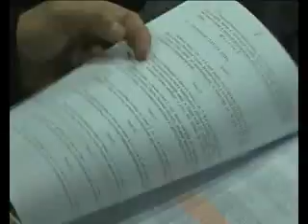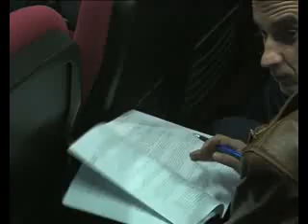javna rasprava 16 11 2011